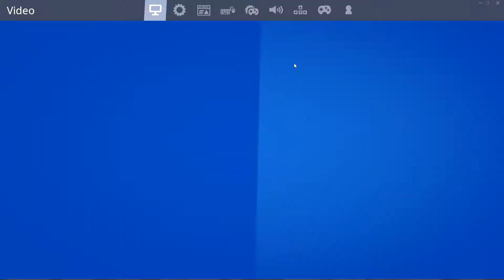me free bulding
sorry about the bad mic quality at the beginning I turned my mic of